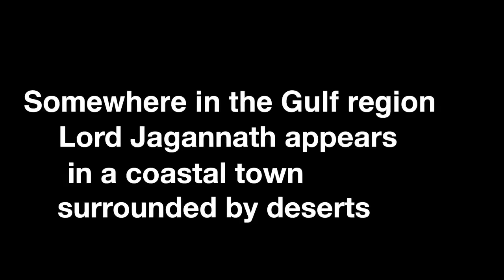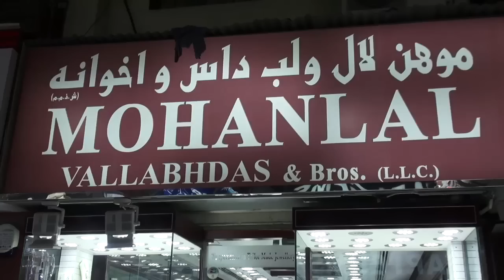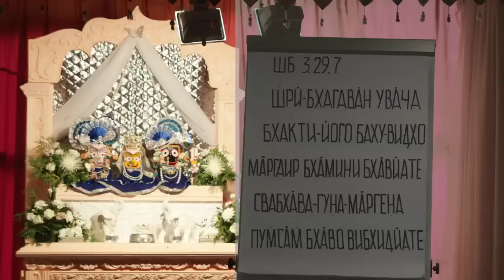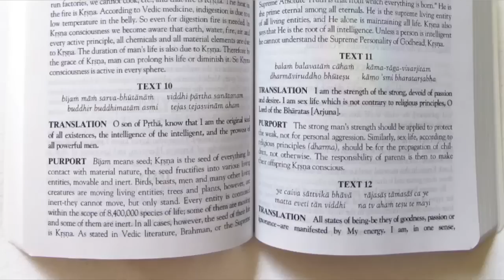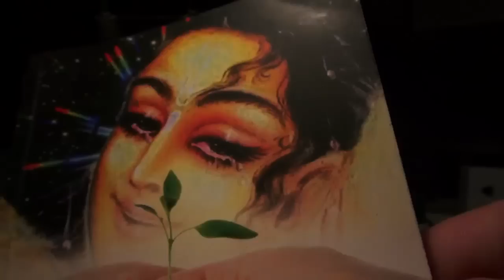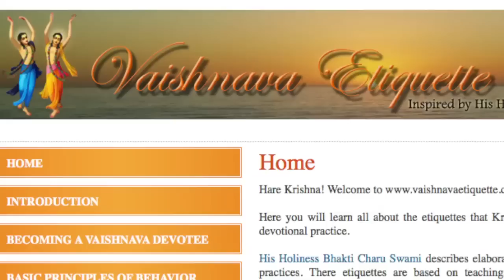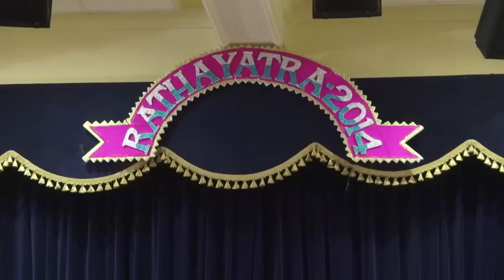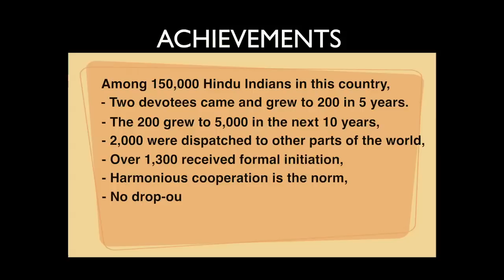Somewhere In The Persian Gulf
This sixty-minute documentary shows the Birth of Bhakti-Vriksha In The Middle-East.

At the very beginning of the twenty-first century, somewhere in the Persian Gulf region, a Deity of Jagannath appeared in a coastal town surrounded by desert. After carrying the Lord onto a chariot, a group of Indian expatriates are pulling the chariot by hand in the same ancient procession as in the Lord’s home across the Indian Ocean.

This film shows the remarkable spread of devotion to Krishna from two ISKCON members in the early years of the new millennium, to two thousand practicing devotees in just one one decade, in just one country of the Persian Gulf region.  No name is mentioned to identify the country, which is a strictly Islamic state; nor are the Hindus in this film trying to convert their Muslim hosts.

Yet, the Bhakti-Vriksha approach to preaching is shown not to be restricted to Indians. Vijaya Venu-gopal Das explains in his running commentary that the same approach has been established in several countries of the ex-USSR. "There are no Indians there", he says, and yet Bhakti-Vriksha (the tree of devotion) program has proved to be working in Russia, In Argentina, in China, and as is portrayed in this film, now also in the Middle-East.